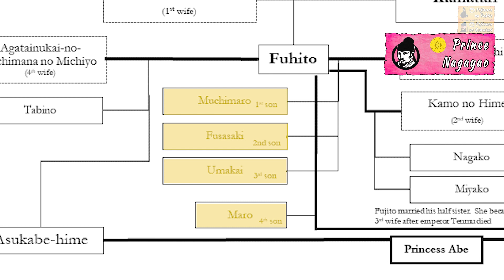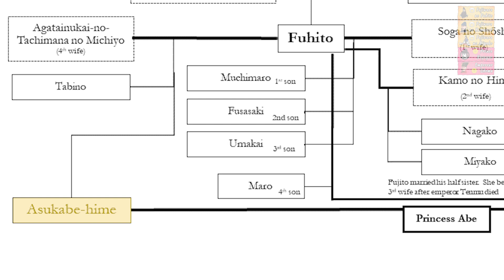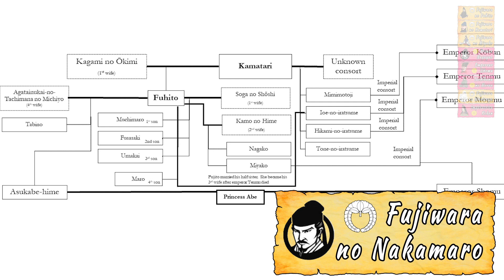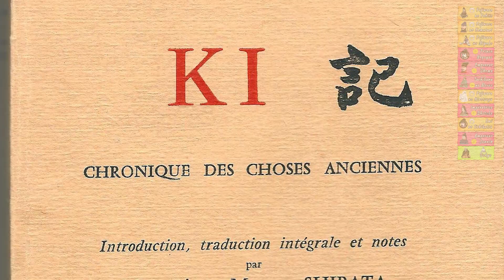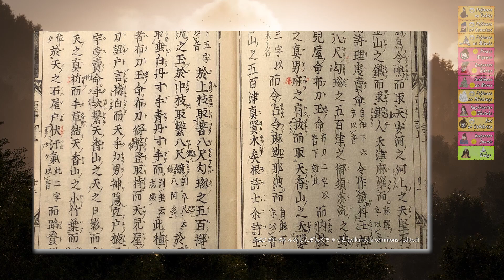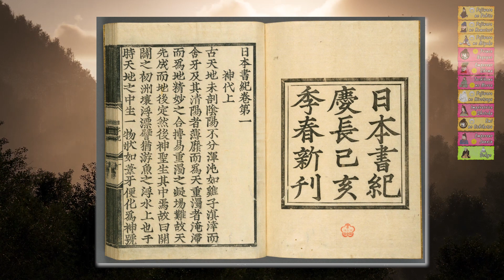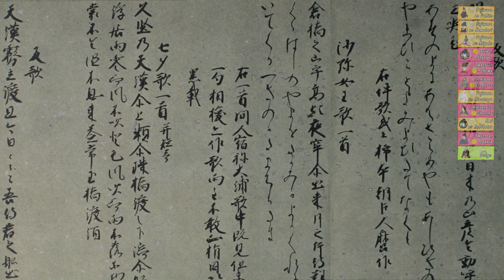HISTOIRE DU JAPON : L'influence du modèle Chinois (710 - 794)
La période Nara est une période de transition dans l'histoire du Japon. Elle voit le régime des Codes se consolider notamment grâce à l'influence grandissante du modèle chinois de la dynastie des Tang. Le clan Fujiwara prend de plus en plus d'importance à la Cour, mais les empereurs et impératrices Japonais sont toujours les véritables maîtres du pays. En parallèle, le Bouddhisme s'installe pour de bon dans l'archipel, jusqu'à devenir une religion d'Etat. Et certains prêtres, comme Gyoki, ont marqué leur époque en venant notamment en aide aux plus démunis.
Troisième épisode de l'histoire du Japon, cette vidéo fait directement suite à celle concernant la période Asuka. Elle reprend en l'an 710 pour finir en 794. Elle marque l'avènement du ritsuryô, le régime des Codes, et du Bouddhisme. C'est notamment ce qui explique que la ville actuelle de Nara soit un haut-lieu de cette religion encore aujourd'hui.

☑️ SOMMAIRE :

00:00 L'âge d'or des Empereurs Japonais
01:21 Générique
01:41 L'influence du modèle Chinois
02:31 Empereurs VS Fujiwara
09:31 Les premiers écrits Japonais
13:40 Le Bouddhisme religion d'Etat

Japon Japon Japon Japon Japon Japon Japon Japon Japon Japon Japon Japon Japon Japon Japon Japon Japon Japon Japon Japon Japon Japon Japon Japon Japon Japon Japon Japon